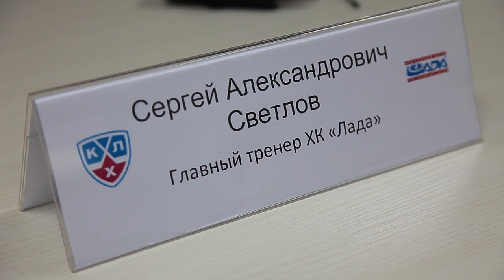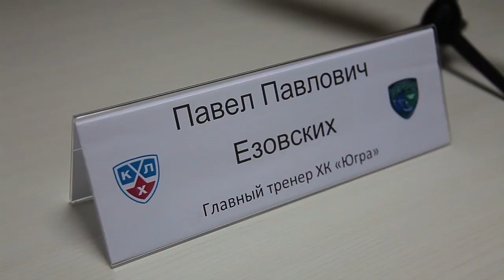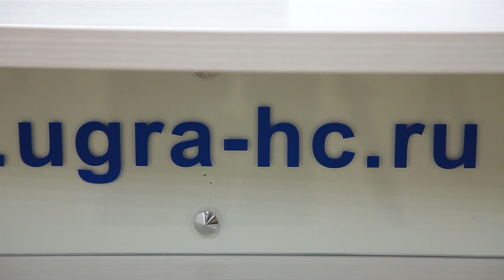Послематчевая пресс-конференция тренеров ХК "Югра"- ХК"Лада"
«Югра» - «Лада» 3:2 ОТ (0:1, 2:1, 0:0, 1:0)
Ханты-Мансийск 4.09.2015